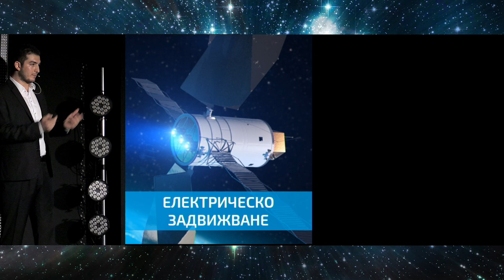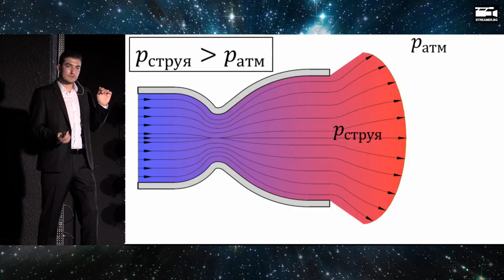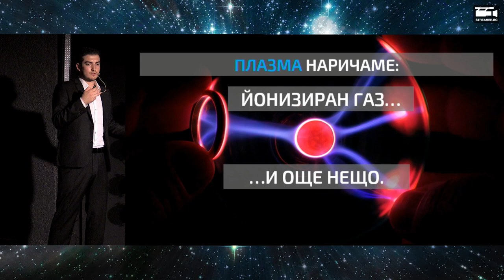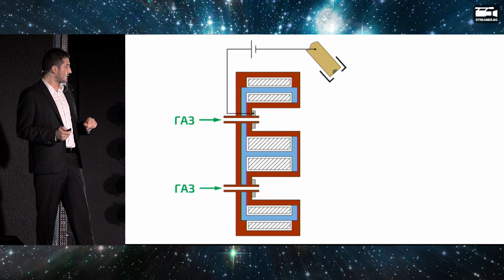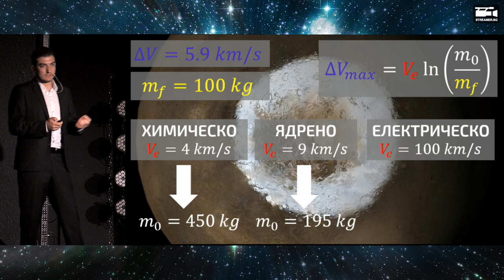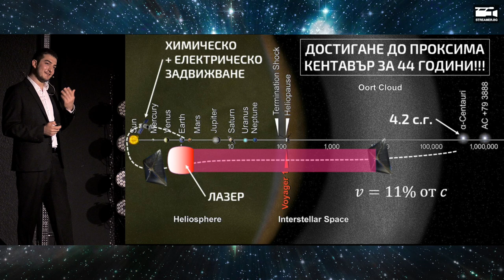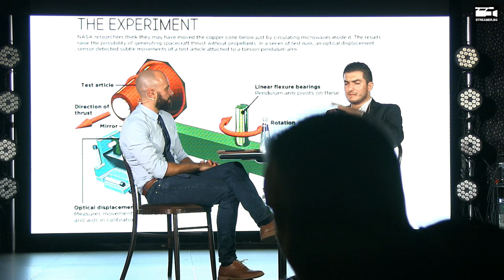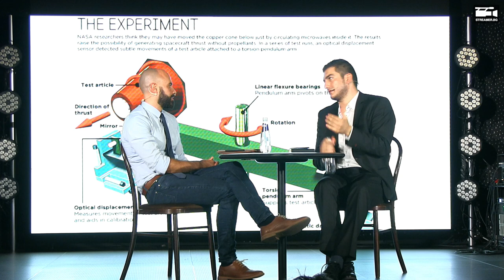Ratio представя: Космически двигатели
Космосът е последната преграда, разделяща безкрайното човешко любопитство и безкрайната Вселена. Защо още не сме я покорили, въпреки че извеждаме в орбита първия изкуствен спътник още през 1957 година? Защо все още не можем да преминаваме тази преграда с лекота?

Отговорът се събира само в две думи: космически двигатели.

Поканили сме Стоил Иванов, който може да ни отговори на редица въпроси като:
- Как работят ракетните двигатели?
- Какво е устройството на плазмените двигатели?
- До къде са стигнали съвременните технологии в областта?
- За колко време можем да стигнем до най-близката звезда,
Проксима Кентавър, използвайки съществуващи в днешно време технологии?
- Как биха изглеждали двигателите на бъдещето?

Ще има формули (о, ужас), ще има чертежи, ще има кратки клипчета, ще има за всекиго по нещо. Заповядайте на второто ни събитие в рамките на Space Month октомври, за да разберете какво ни е необходимо, за да се отправим на пътешествие в открития Космос.

ЗА ЛЕКТОРА

Инженер-физик Стоил Иванов има бакалавърска степен по инженерна физика във Физически факултет при СУ „Св. Кл. Охридски“. През 2017 година завършва магистратура по аерокосмическо инженерство и комуникации с тема „Стабилизация и анализ на поведението на съзвездие от малки сателити“. Тази тематика запалва неговия интерес в областта на орбиталната динамика, проектиране на орбити и системи за задвижване на космически апарати..

От 2018 година Стоил Иванов е докторант в катедра „Радиофизика и електроника“ към Физически факултет при СУ „Св. Кл. Охридски“ и работи по дисертацията си на тема „Електротермичен плазмен двигател за малки спътници“. Той е част от екипа, изпълняващ проект „Електротермичен микровълнов плазмен двигател за българските нано-сателити“, Стоил Иванов е и съосновател на сдружението „Инициатива САТ-1“ (sat-1.com), стремящо се да подпомага аерокосмическия сектор в България чрез изпълняването на практически проекти и разпростаняването на придобития опит и знания сред младите български учени с интерес в областта.